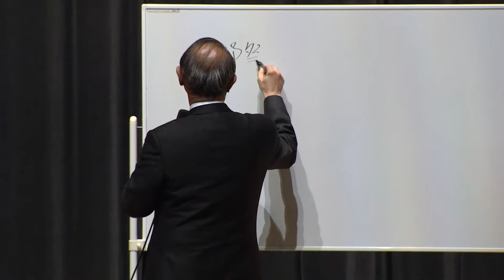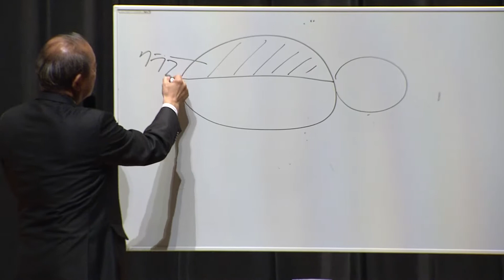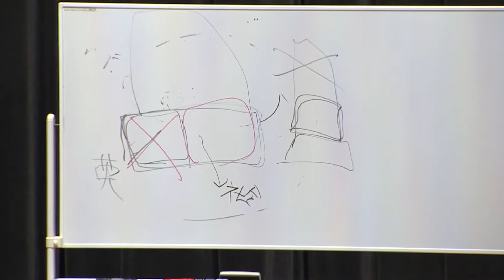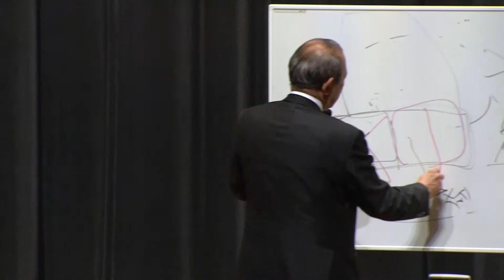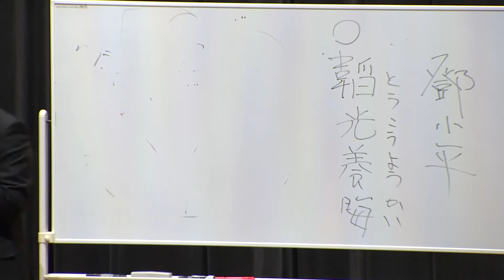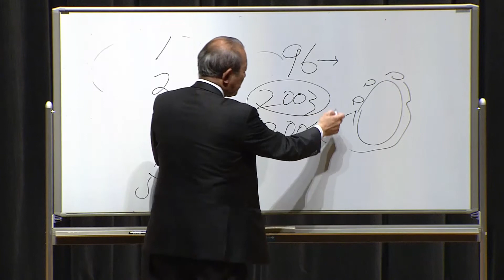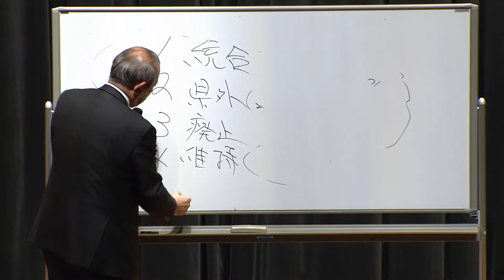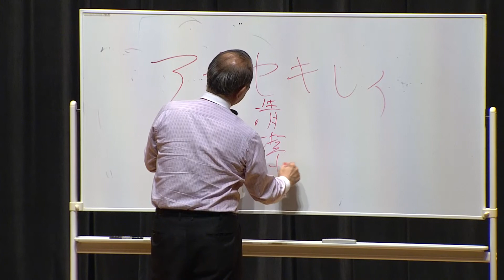2015年度 特別講義・藤崎一郎「これからの日本とあなたたち」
上智大学／慶応大学 特別招聘教授
前米駐箚特命全権大使